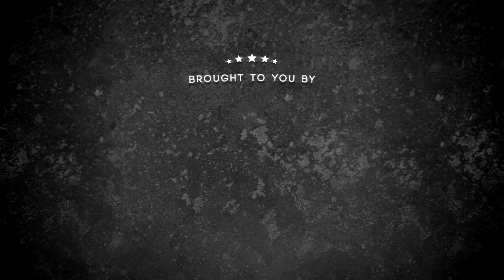Mark Giordano - 2018/2019 Norris Highlights Part 1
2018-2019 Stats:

In 78 games: 17 goals + 57 assists = 74 points (2nd among defencemen), +39 (best in the league), 4 SHG, 144 blocks, 58 hits, 73 takeaways.

And 1 Norris Award for the league's best defenceman!